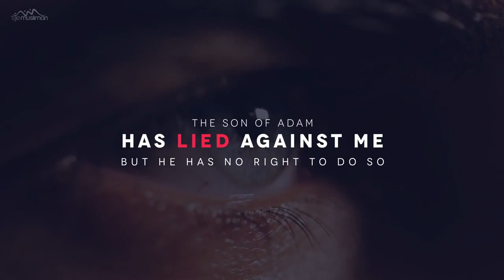The Man who lies About the Creator